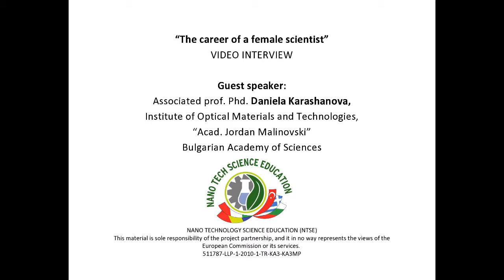Nanointerview - Daniela Karashanova